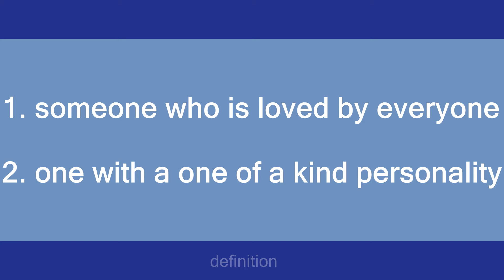Gautam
Slang flashcards: